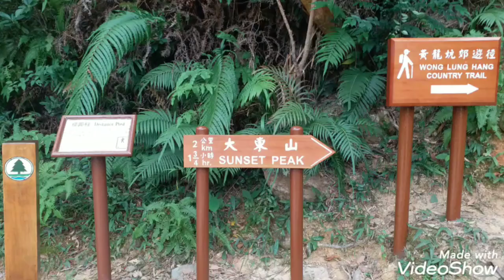WONG LUNG HANG SUNSET PEAK 21 11 2021